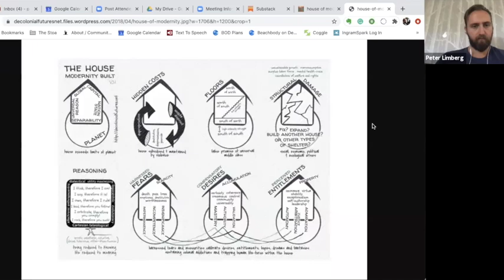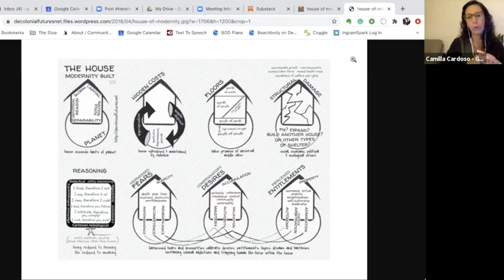Decolonial Futures w/ Camilla Cardoso and Maria Clara Parente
Maria Clara Parente interviews Camilla Cardoso about the research with Gesturing Towards Decolonial Futures collective.

Gesturing Towards Decolonial Futures (GTDF) is an arts/research collective that uses this website as a workspace for collaborations around different kinds of artistic, pedagogical, cartographic, and relational experiments that aim to identify and de-activate colonial habits of being, and to gesture towards the possibility of decolonial futures.

Join The Stoa mailing list: thestoa.substack.com